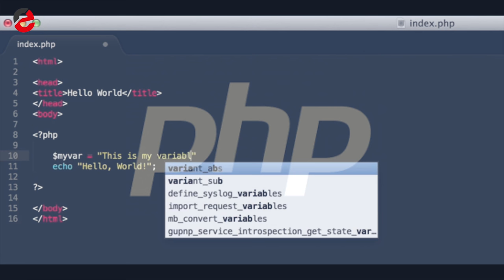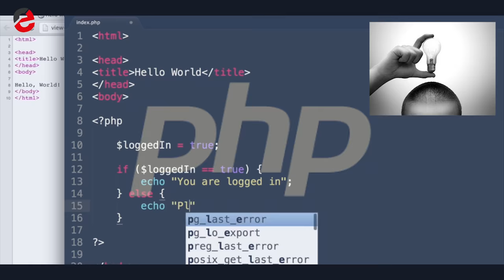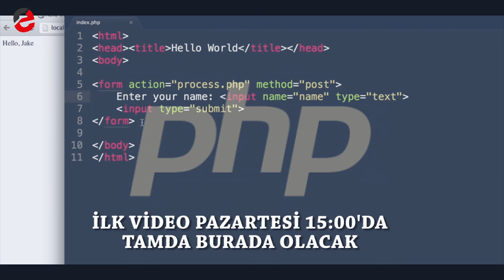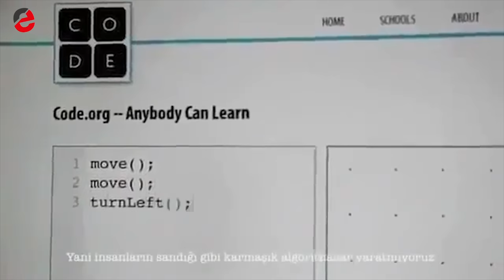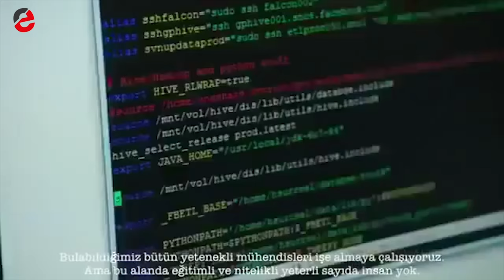01- Php Dersleri - Neden Programlama? Php Eğitim Videoları Seti Serisi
Bütçeniz dahilinde Kanalıma KATIL ' arak destek verebilirsiniz.

Kanalda Yer Alan Tüm Ücretsiz Eğitimler Playlistlere Göz Atın

Hayat gerçekten öğrendikçe ve öğrendiklerini sürekli olarak paylaştıkça güzel...